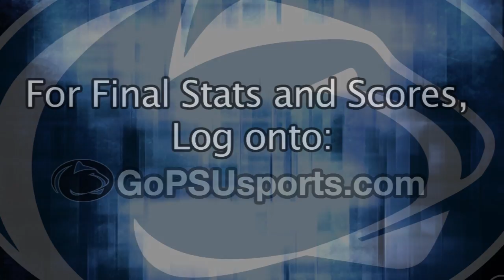Women's Tennis - Penn State vs. West Virginia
For the latest in Penn State Women's Tennis, log onto GoPSUsports.com